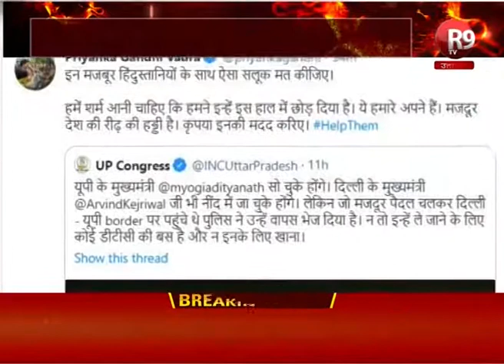पैदल घर निकल पड़े हजारों लोग पर प्रियंका गांधी ने किया ट्वीट, सरकार से की अपील R9TV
लॉकडाउन के बीच कांग्रेस महासचिव प्रियंका गांधी ने शहर से गांव की ओर लौट रहे लोगों की मदद के लिए सरकार से मदद के लिए कहा है...प्रियंका गांधी ने ट्वीट करते हुए कहा है कि मजबूर हिंदुस्तानियों के साथ ऐसा सलूक मत कीजिए...